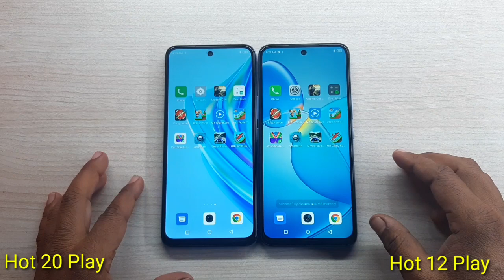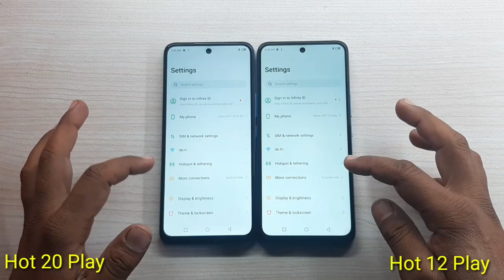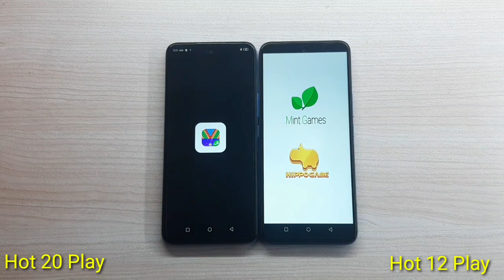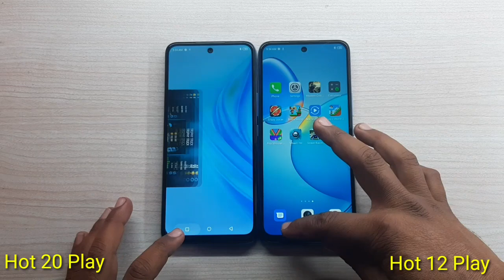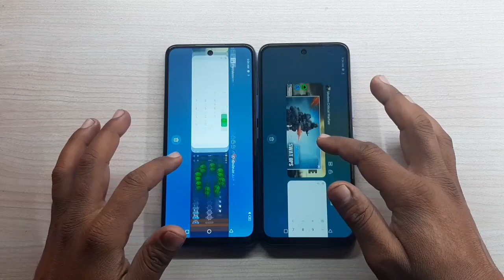Infinix Hot 20 Play vs Infinix Hot 12 Play Speed Test Comparison?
Hot 20 play vs hot 12 play Speed test
Infinix hot 20 play vs hot 12 play Comparison
Hot 20 play vs hot 12 play camera
hot 12 play vs hot 20 play
Infinix hot 20 play gaming

Hallo dosto maine is video me Infinix hot 20 play and Infinix hot 12 play ke beech me Speed Test kiya hai and dono me se koun behter hai ye detail me bataya hai to yadi ap bhi in dono phone ke bare me janna chahte ho to please is video ko end tak jaroor dekhe.